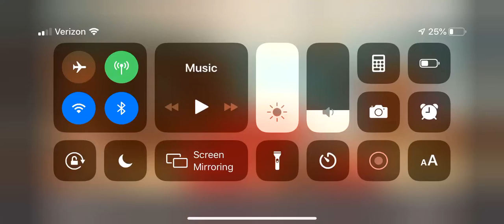Lachy Wiggle behaves at McDonald’s and gets ungrounded